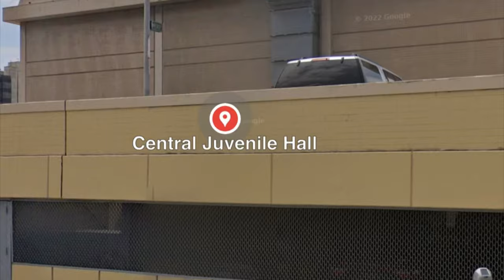Armenian Power 13 Vs White Fence Gang